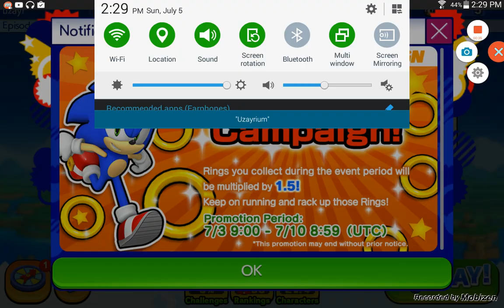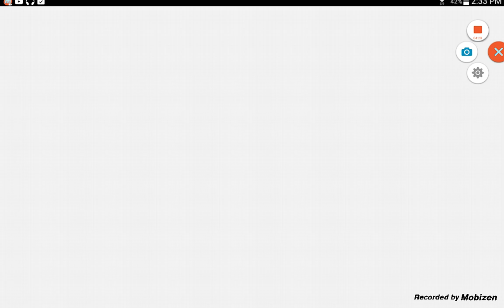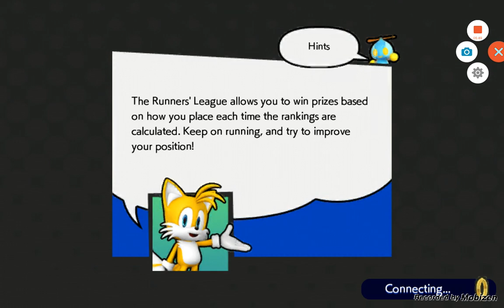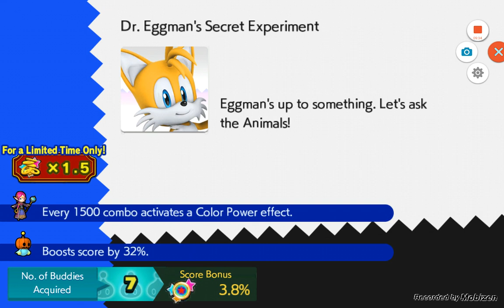Sonic runners sonic and tails demonstration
Hey guys in this video I covered some of sonics play through part and tails play through part